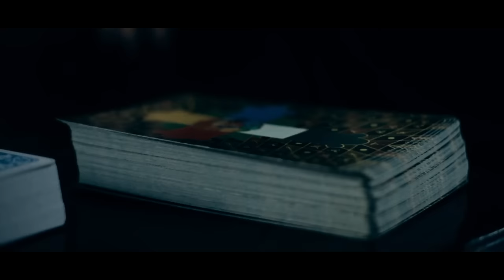Matisse - Lucky Day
Music video by Matisse performing Lucky Day. (C) 2012 Sony Music Entertainment Greece S.A.